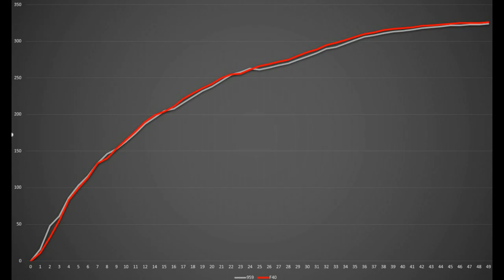Ferrari F40 vs Porsche 959 | Forza Horizon 4